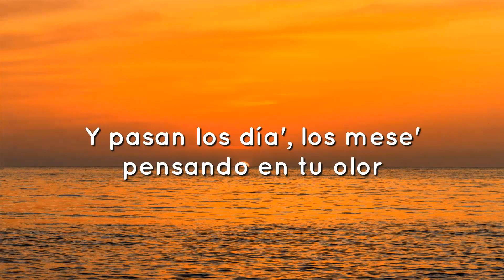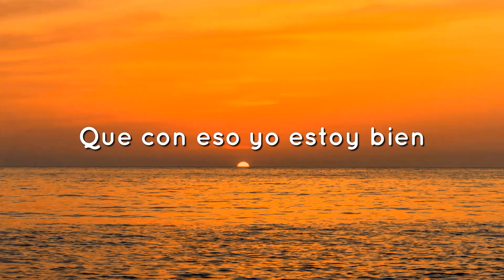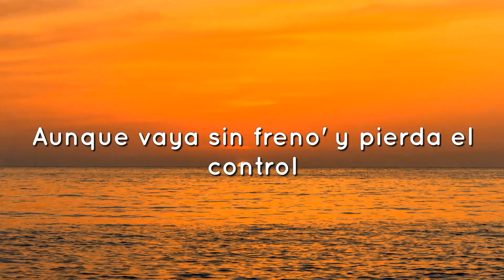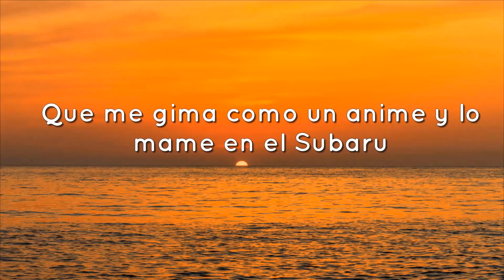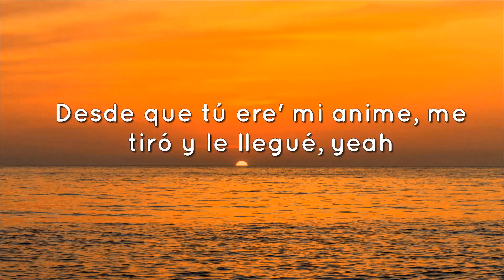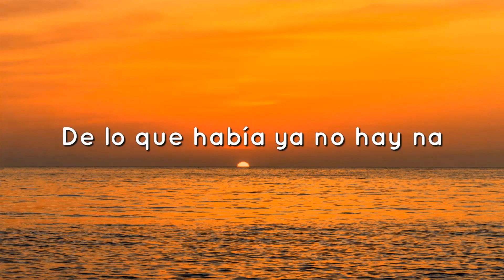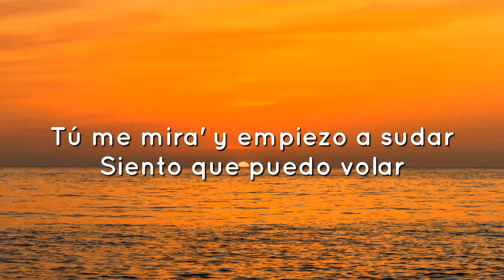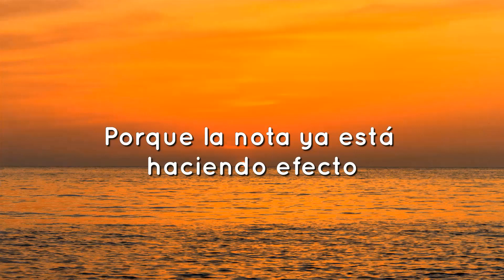Bad Bunny - Ojitos Lindos (Letra/Lyrics) ft. Bomba Estéreo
Mm-mmm, mm-mmm-mmm-mmm
Mm-mmm, mm-mmm-mmm-mmm

Música